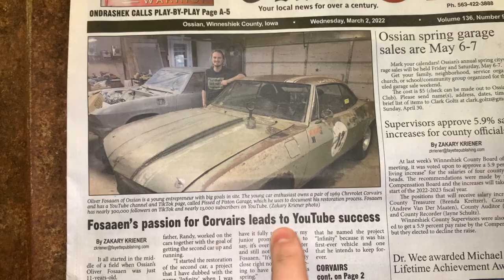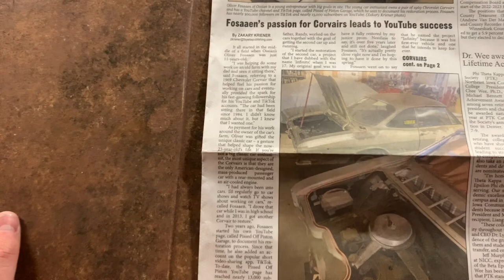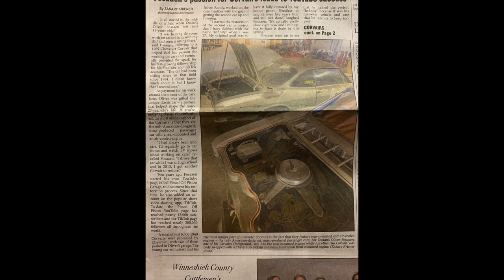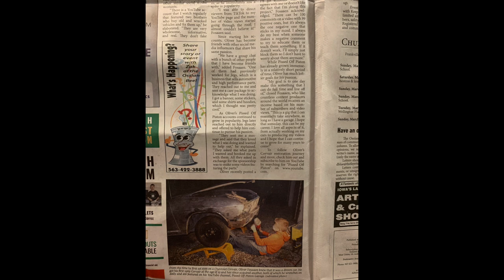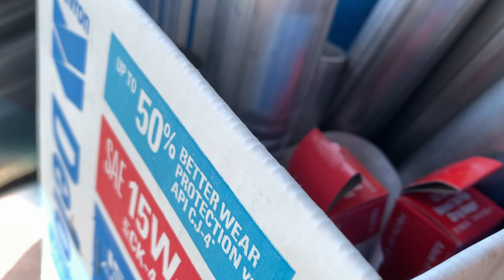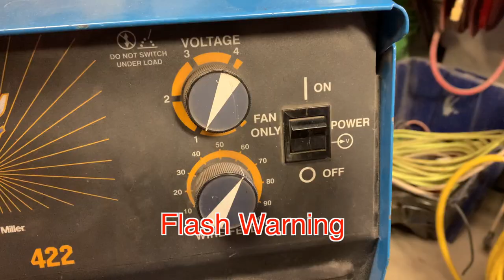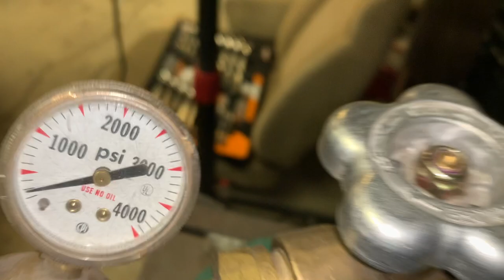Making a custom side pipe exhaust for my 1969 Corvair! (1969 Chevy Corvair/s10 chassis swap Part 18)